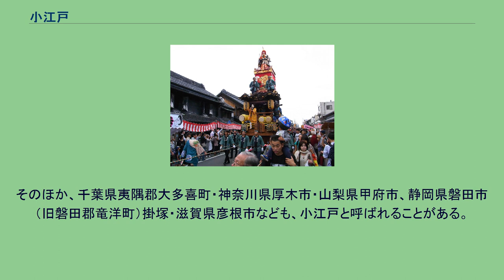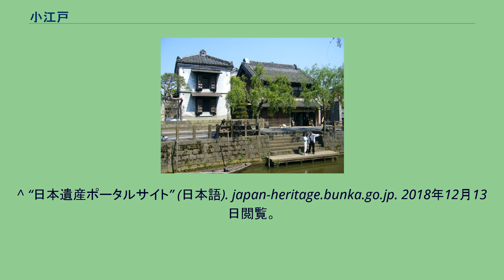小江戸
小江戸（こえど）とは「江戸のように栄えた町」「江戸時代を感じさせる町」といった意味合いで使われる、都市の比喩的な表現。
代表例としては、川越（埼玉県川越市）、佐原（千葉県香取市佐原）、栃木宿（栃木県栃木市）が挙げられる。
現代的定義としてはおおむね、「江戸との関わりの深い町」「江戸の風情を残す古い町並みを残している町」である。
古い町並みがいまなお残っている部分については、観光地となっているところもある。
「江戸のように栄えている」という意味で使われた。
「小江戸」という言葉そのものは以前よりあり、江戸時代から川越は歴史的に繋がりが深く「江戸の文化が真っ先に伝わる繁栄した町」という意味あいで呼ばれていた。
しかし、改めて「小江戸」という言葉がクローズアップされたきっかけは、1996年に開催された「小江戸サミット」である（「小江戸サミット」については後述）。
そのほか、千葉県夷隅郡大多喜町・神奈川県厚木市・山梨県甲府市、静岡県磐田市（旧磐田郡竜洋町）掛塚・滋賀県彦根市なども、小江戸と呼ばれることがある。
川越まつり（2010年10月16日撮影） 小江戸サミットとは、栃木市・川越市・香取市の3市の市長および市民が一堂に会し、交流する催し。
1996年の栃木市を会場とした第1回から始まり、以降は3市の持ち回りで開催されている 3市共同で各市の祭りの山車を参加させたり観光宣伝を行っている。
^ 「しょうえど」と読むのは誤り ^ 第4回・第8回・第16回は東京都で行われた。
^ a b “「小江戸」という呼び名はテレビレポーターの言葉から生まれた”. TBSラジオ. 2021年5月30日閲覧。
^ “重要伝統的建造物群保存地区一覧 | 文化庁”. 2018年12月13日閲覧。
^ “日本遺産ポータルサイト” (日本語). japan-heritage.bunka.go.jp. 2018年12月13日閲覧。
^ “小江戸サミット/川越市”. 川越市. 2021年5月30日閲覧。